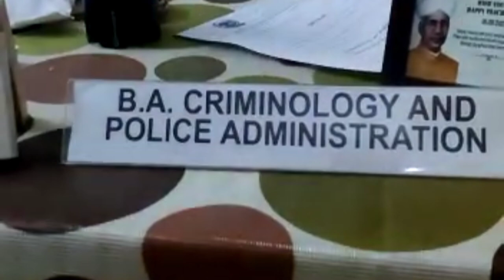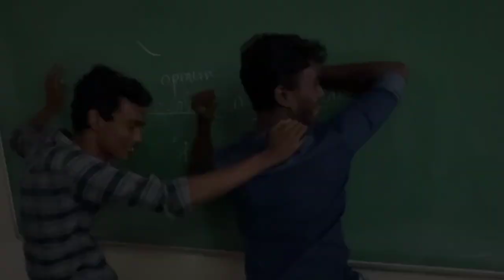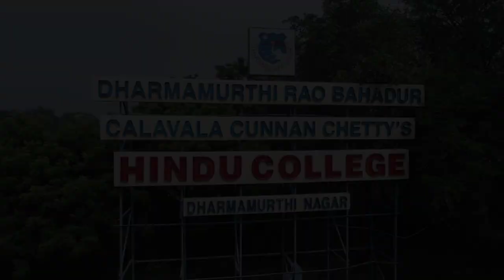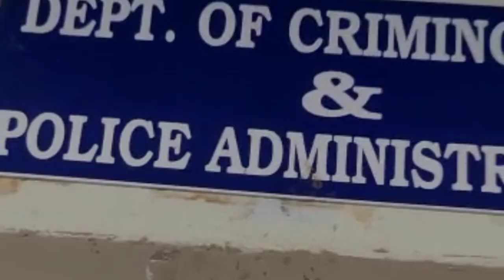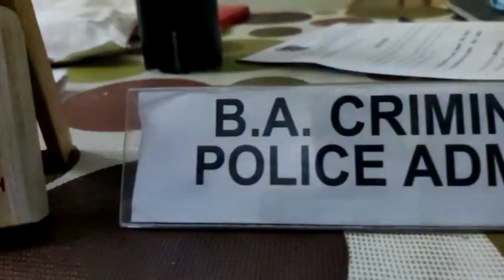FAREWELL 2023 - DEPARTMENT OF CRIMINOLOGY DRBCCC HINDU COLLEGE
This video is dedicated to all the students and the faculty members and to our criminology family , Department of criminology and police administration
DRBCCC Hindu college pattabiram
MISS YOU ALL
WITH LOVE CRIMINOLOGY 2023 FAMILY
VIDEO EDIT : KAMALESH.M
DRBCCC HINDU COLLEGE